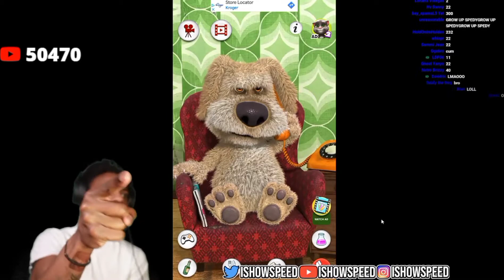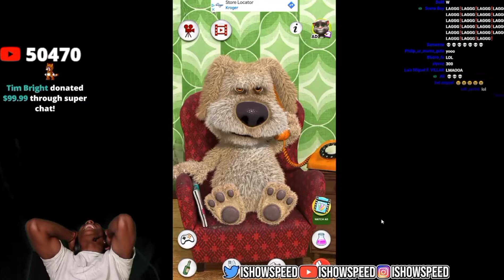SPEED CAUGHTS TALKING BEN IN 4K 😂